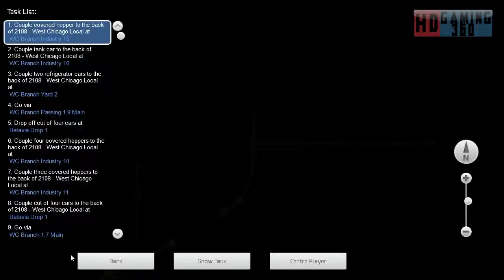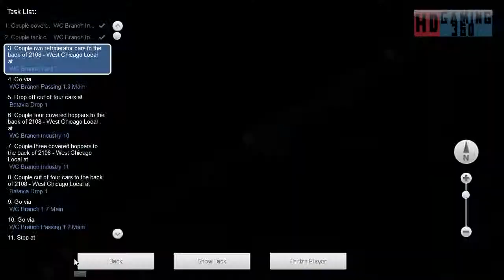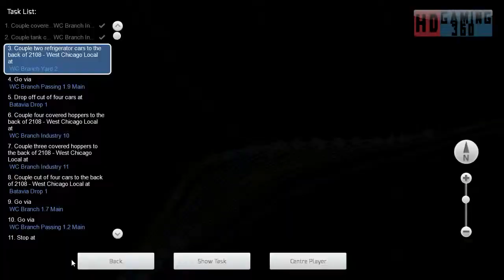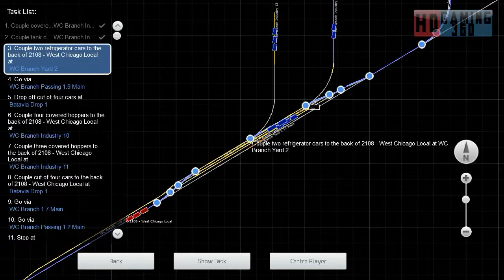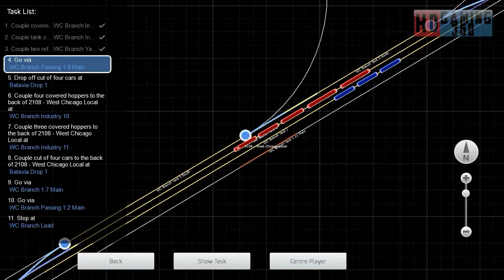Train Simulator 2017 - Career Mode - The Racetrack Aurora to Chicago - West Chicago Local Part 1